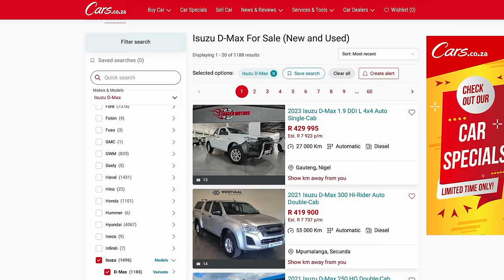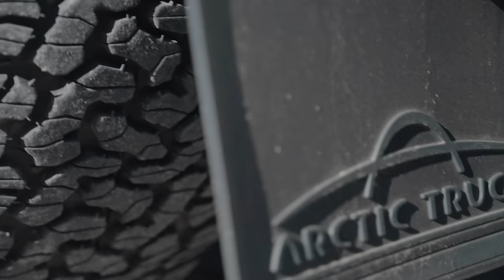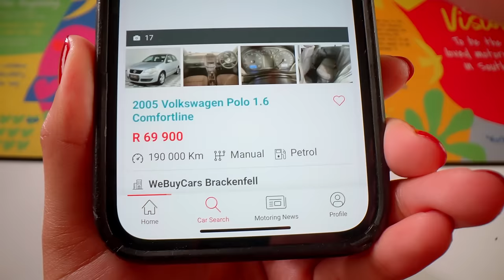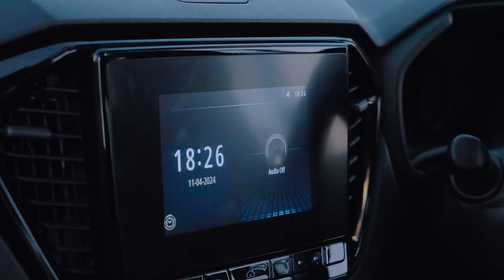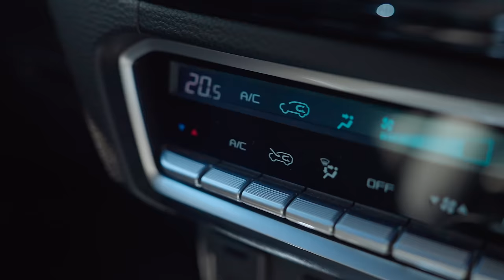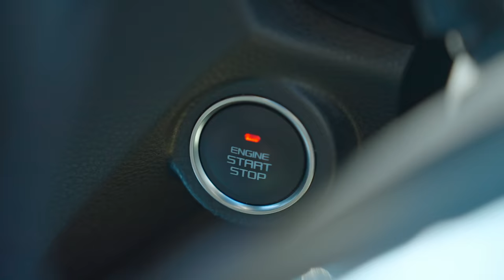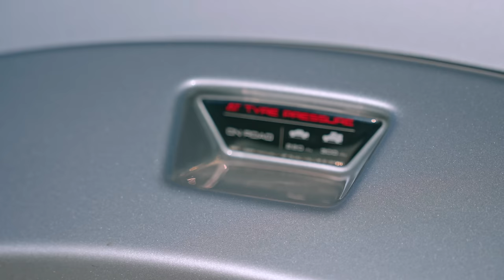Isuzu D-Max Duo: 2024 X-Rider and AT35 monster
Jacob Moshokoa gets behind the wheel of the brand-new 2024 Isuzu D-Max X-Rider for a thorough test, plus an indepth look at the battle-ready Isuzu AT35, the locally-engineered Arctic Trucks special!

In the highly-contested and popular bakkie market, has the new D-Max X-Rider done enough to steal a few sales from its rivals?

0:00 - Intro
0:20 - Search for an Isuzu
0:34 - Cars.co.za
0:39 - Budget Insurance
1:25 - X-Rider Price
2:55 - Engine
3:50 - Bakkie Shootout video
4:15 - X-Rider Specs
6:10 - AT35 Intro
7:20 - AT35 Price
7:30 - AT35 Engine
8:12 - AT35 0-100kph
8:24 - AT35 Top Speed
8:44 - Towing
9:15 - Cars.co.za App
10:00 - AT35 Safety Features
10:25 - Warranty and Service Plan
11:00 - AT35 Specs
11:40 - X-Rider Interior
13:35 - AT35 Interior
14:46 - Tailgates
15:40 - Conclusion